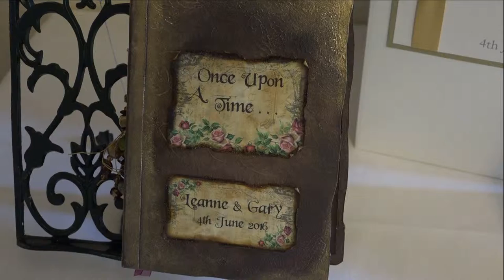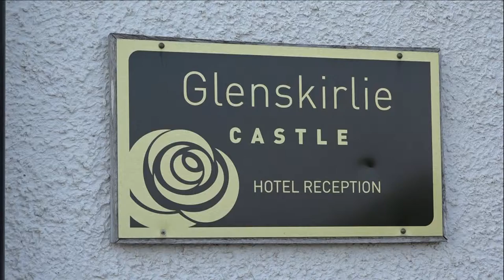Gary & Leanne Highlights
Highlights from a great day at Glenskirlie filming the wedding of Gary & Leanne, the new Mr & Mrs Hughes

Lovely working alongside humanist Martin Turner & the fabulous View Photography, who also provided the photo booth in the evening aswell.
The LED Dancefloor was provided by the Kilted DJ, David MacPhail.

ultimatemomentsvideography.co.uk
Moments You Will Cherish Forever